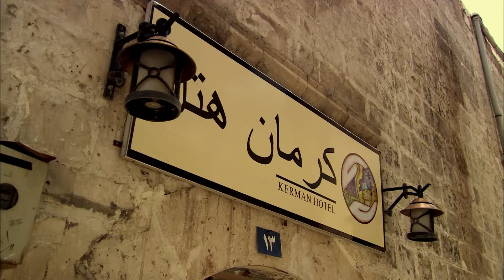¡Devastado por la Partida de Aylin! | El Engaño - Audio Española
El Engaño

Aylin y Selim tuvieron un matrimonio feliz. Durante su matrimonio, ella nunca dudó de Selim ni siquiera por un día. Nunca pensó que podría mentir ni siquiera por un día, nunca pensó que sería engañado. Hasta ese día... Hasta que su vida dio un vuelco con la noticia de un accidente aéreo... Entonces, ¿cómo será su "Final"?

Producción: Ay Yapım
Director: Uluç Bayraktar
Guión: Berkun Oya

ACTORES
Selim: Yiğit ÖZŞENER
Aylin: Nehir ERDOĞAN
Ali: Erkan CAN
Alev: Berrak TÜZÜNATAÇ
Halil: Engin Altan DÜZYATAN
Kudret: Uğur POLAT